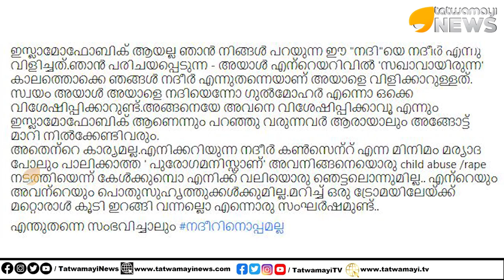'നദീർ' എന്ന ബാല പീഡകൻ, മാവോയിസ്റ്റ് ഭീകരൻ,പിണറായി രക്ഷപ്പെടുത്തിയ സ്വന്തം സഖാവ് | PINARAYI VIJAYAN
'നദീർ' എന്ന ബാല പീഡകൻ, മാവോയിസ്റ്റ് ഭീകരൻ,പിണറായി രക്ഷപ്പെടുത്തിയ
സ്വന്തം സഖാവ്  | PINARAYI VIJAYAN